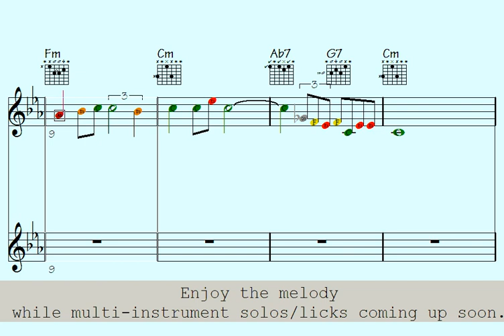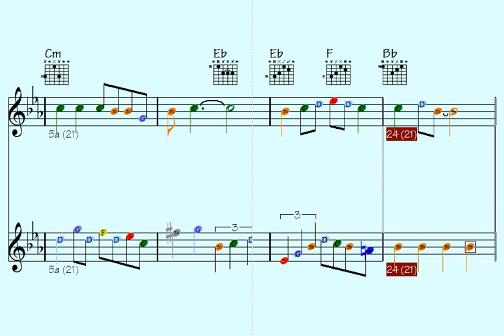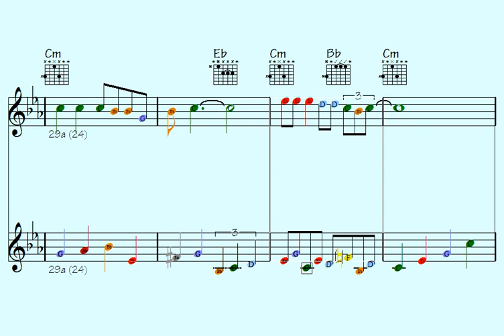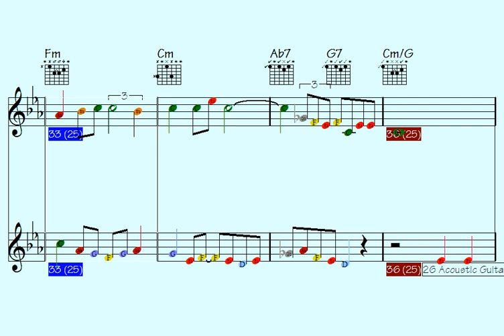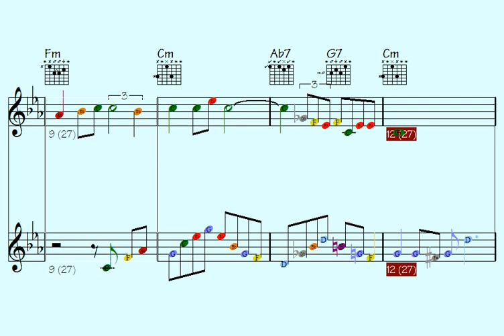🎸|violin|🎹 ▶cadences - Valhalla of a Shuffle | 161 cool licks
Thanks for supporting my data file hosting/maintenance, here's the link to check out all data of this song: Valhalla of a Shuffle (music sheet notation - transposable solos/licks in midi file - video to play along...)